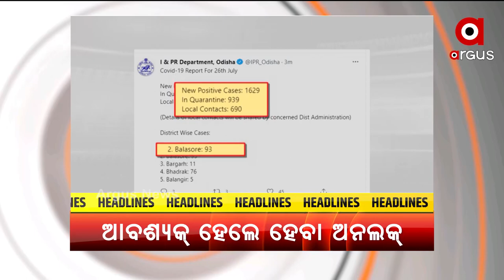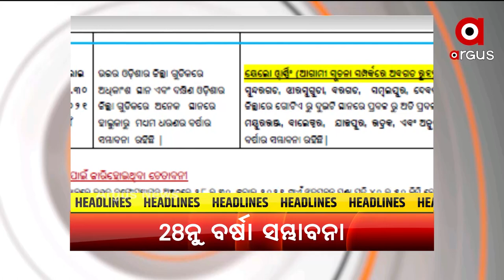ସନ୍ଧ୍ୟା ୫ଟା ହେଡଲାଇନ୍ସ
+ରାଏଜେ କରୋନା ମୃତ୍ୟୁରେ ନାଇ ଲାଗବାର୍ ବ୍ରେକ୍
+ସୁନ୍ଦରଗଡନେ ମୟୂର ଚାଲାନ୍ ରାକେଟ୍
+ଆଜି ୧୨ ଘଣ୍ଟିଆ ବରଗଡ଼ ବନ୍ଦ ଡାକରା
+ଜେଇଇ ଆଡଭାନ୍ସ ଲାଗିର ଘୁଷନା ହେଲା ତାରିଖ୍
+ଉତ୍ତର ବଙ୍ଗୋପସାଗରନେ ଆଉ ଗୁଟେ ଲଘୁଚାପ ସୃଷ୍ଟି